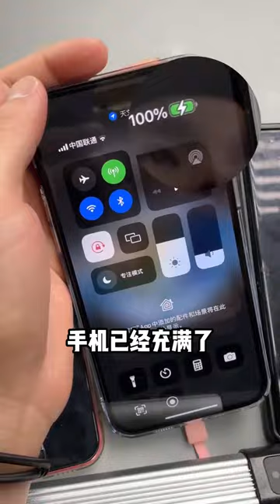这四合一充电宝真有这么好用吗？四合一充电宝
东西我来买，有坑我来踩